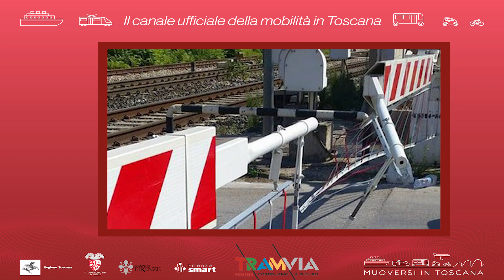Muoversi in Toscana - Edizione delle 13.30 del 10 ottobre 2021